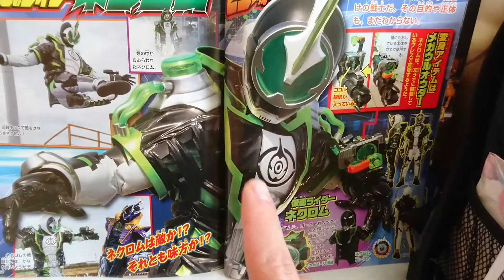イケメン仮面ライダー君「1月30日買います。」「ネクロムメガウルオウダー」